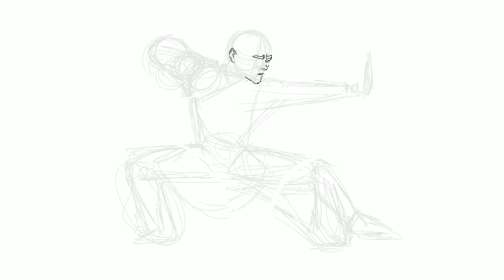get ready to fight